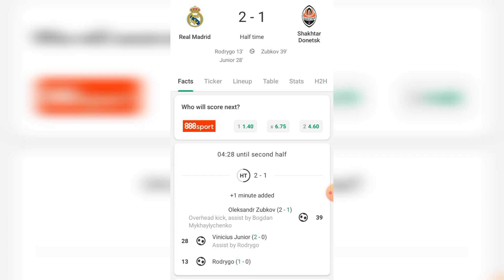Real Madrid Vs Shakhtar Donetsk 2-1 Goals & Highlights UEFA Champions League 2022HD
real madrid
real madrid vs shakhtar donetsk
champions league
real madrid vs shakhtar donetsk live
shakhtar donetsk
real madrid vs shakhtar donetsk en vivo
uefa champions league
real madrid vs shakhtar donetsk 2022
ucl
real madrid vs shakhtar donetsk highlights
hala madrid
madrid
uefa
real madrid cf
shakhtar donetsk vs real madrid
soccer
carlo ancelotti
real madrid vs shakhtar donetsk live streaming
real madrid vs shakhtar
champions
live streaming real madrid vs shakhtar donetsk
real madrid vs shakhtar donetsk highlights today
real madrid vs shakhtar donetsk live stream
real madrid vs shakhtar donetsk match today
real madrid vs shakhtar donetsk en vivo hoy
ver real madrid en vivo
ver real madrid vs shakhtar donetsk en vivo
real madrid vs shakhtar donetsk tv
football
santiago bernabéu
real madrid vs shakhtar donetsk live today
madridistas
real madrid en vivo
real madrid shakhtar
real madrid shakhtar donetsk
shakhtar
레알 마드리드
ريال مدريد
real madrid vs shakhtar donetsk en vivo con imágenes
real madrid vs shakhtar donetsk champions league
fifa 23
fifa 2023
ea sports
electronic arts
electronic arts games
watch real madrid vs shakhtar donetsk live
real madrid vs shakhtar donetsk match
real madrid live match
watch real madrid live
real madrid match today
ancelotti
real madrid vs shakhtar donetsk live with images
real madrid live
real madrid match and shakhtar donetsk live premiere
real madrid match today watch live
ucl 2022
ps5
highlights
real madrid fifa 23
shakhtar donetsk fifa 23
real madrid vs shakhtar donetsk prediction
bernabéu
benzema
bruno gamer
bg
vinicius jr
champions 2022
real madrid champions league
soi kèo real madrid vs shakhtar donetsk
fifa23
soi kèo shakhtar donetsk
shakhtar vs real madrid
real madrid vs shakhtar donetsk ucl
real madrid v shakhtar donetsk
real madrid x shakhtar donetsk
real madrid shakhtar donetsk highlights
shakhtar donetsk vs real madrid highlights
shakhtar donetsk v real madrid
shakhtar donetsk x real madrid
partido real madrid vs shakhtar donetsk
partido real madrid en vivo
partido real madrid hoy
partido real madrid y shakhtar donetsk en vivo estreno
partido real madrid hoy ver en vivo
real madrid vs shakhtar donetsk live match
gameplay
goals
pes
pes 2021
efootball 2021
canada
united states
united kingdom
premier league live
livestream
football gameplay
england
fifa 22 gameplay
liverpool vs rangers
dynamo zagreb
paris
skills
soccer gamer
pes 2022
europe
pes 2020
america
next level
germany
algeria
fifa 2022
fifa
evolution
efootballpes2022
efootballpes2021
compiltation
2022
match
commentary
watchalong
stream
live
lineup
predicted lineup
real madrid vs shakhtar donetsk results
real madrid vs shakhtar donetsk head to head
real madrid vs shakhtar donetsk lineups
real madrid lineup
real madrid predicted lineup
shakhtar champions 2022
leipzig champions 2022
leipzig vs shakhtar highlights
goles champions league
spain
nigeria
futbol mexicano
deportes
tudn usa
tudn méxico
televisa deportes
tudn
univision
televisa
match highlights
real madrid vs shakhtar donetsk football
real madrid shakhtar donetsk live match
real madrid vs shakhtar donetsk hoy
real madrid vs shakhtar donetsk live match today
france
live real madrid vs shakhtar donetsk today
live real madrid vs shakhtar donetsk
real madrid vs shakhtar donetsk today
kèo real
kèo real madrid đêm nay
nhận định kèo real madrid vs shakhtar donetsk
soi kèo real
soi kèo real madrid
soi kèo c1
soi kèo cup c1 đêm nay
kèo nhà cái trực tuyến
keonhacai
tỷ lệ kèo 88
kèo nhà cái 88
soi kèo phạt góc
kèo tài xỉu
kèo bóng đá đêm nay
nhận định bóng đá hôm nay
soi kèo hôm nay
ty le keo
tỷ lẹ kèo
kèo nhà cái
kèo bóng đá
soi kèo bóng đá
chelsea
italy
live streaming
benzema kiev
benzema shakhtar
6-1
u-19
uefa youth league
benzema goleador real madrid
vinicius jr shakhtar
vini jr shakhtar
rodrygo shakhtar
courtois shakhtar
real madrid goleada
toni kroos shakhtar
Реал Мадрид – Шахтар Донецьк сьогодні в прямому ефірі
Реал Мадрид проти Шахтар Донецьк у прямому ефірі
real madrid vs shakhtar donetsk goals
live match today
real madrid vs shakhtar donetsk streaming now
real madrid x shakhtar donetsk ao vivo
modric shakhtar
fc shakhtar donetsk (football team)
real madrid vs sheriff
real madrid x shakhtar
palpites futebol
real madrid vs shakhtar donetsk 5-0
palpites
shakhtar real madrid
futebol
apostas futebol
torcidagamers
torcida gamers
real madrid partido hoy ver en vivo
real madrid y shakhtar donetsk partido en vivo estreno
05/10
real madrid vs shakhtar donetsk full match
real madrid vs shakhtar donetsk 2021
partido de real madrid vs shakhtar donetsk en vivo